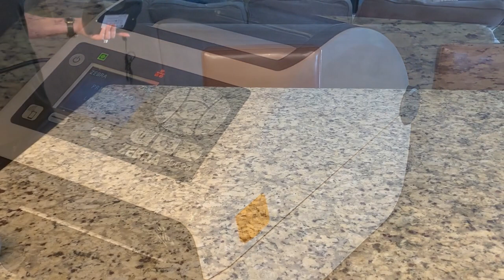Zebra Healthcare Printers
Zebra ZD desktop and ZQ mobile printers are available in models specifically for the healthcare industry. They are easy to clean, use near patients, and secure to protect patient privacy.